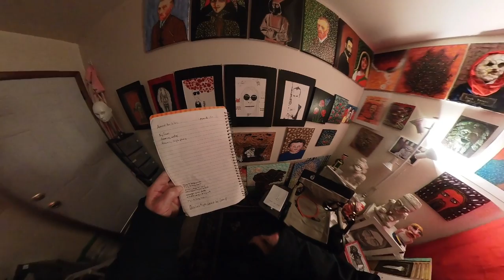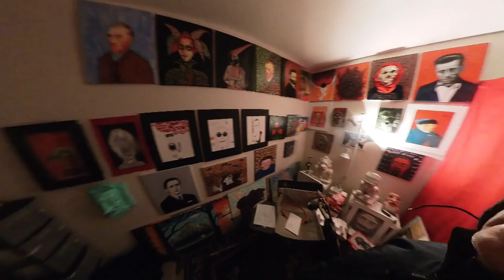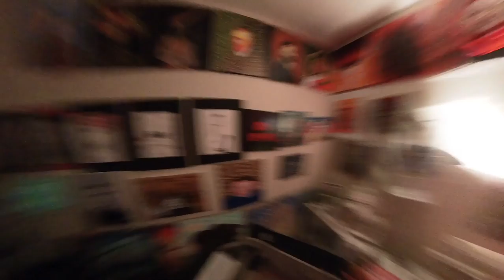It Feels Like Sunday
insta360